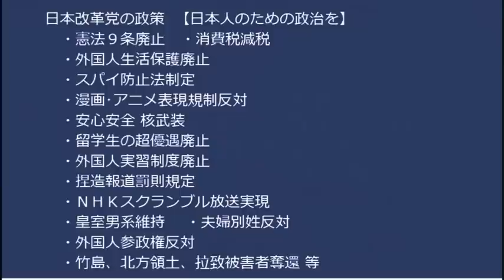Colabo問題が国会に到達、暴れる共産党／コラボ弁護団、狂気の弁明 この弁明自体が懲戒対象になりそうと話題に 20230127